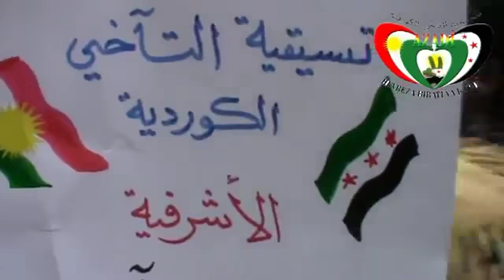16 3 Aleppo أوغاريت حلب حي الاشرفية , مظاهرات جمعة التدخل العسكري الفوري ج4